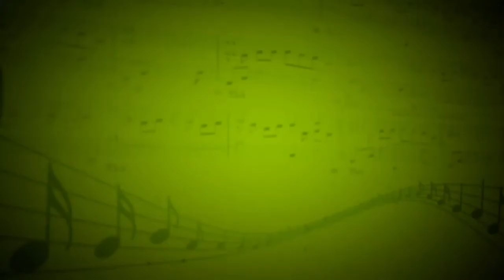В пещере горного короля (Э.Григ) - Полина Капчинская (Фортепиано ) - Кристина Евженко